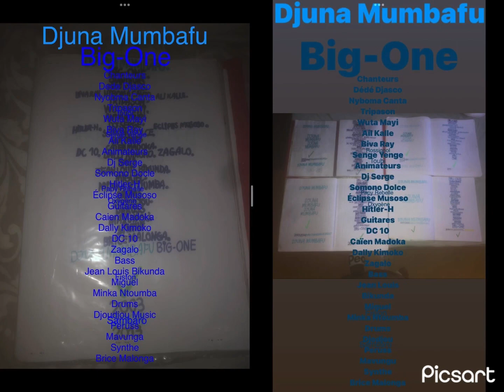DJOUNA MUMBAFU ET BIG-ONE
DJOUNA BIG-ONE DANS TONNERRE DE BREST
CD (2003) DVD (2004)

DJUNA MUMBAFU ET BIG-ONE
LIVE AU GRAND HÔTEL KINSHASA DVD (2013)